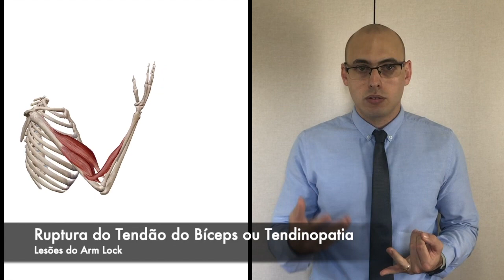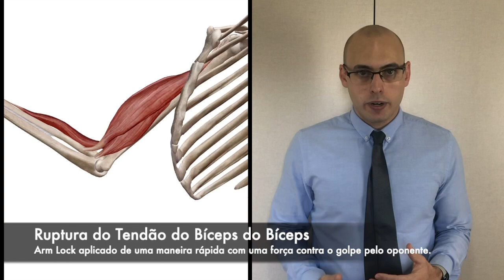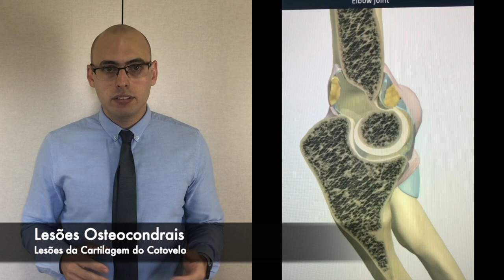ARM LOCK | PREVENINDO LESÕES NO JIU JITSU | CHAVE DE BRAÇO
Se estiver na dúvida se o tratamento recomendado pelo seu médico é o melhor para o seu caso, veja como funciona a Segunda Opinião Médica Especializada

Meu nome é Marcelo Damado, sou médico ortopedista (CRM 186691 - SP), e criei esse canal para ajudar pacientes a tirar dúvidas simples, de modo direto e fácil de entender.

É muito comum que pacientes com fratura perguntem ao ortopedista sobre fraturas e lesões durante a pratica do jiu jitsu. Nesse vídeo vamos falar sobre como previnir lesões no golpe Arm Lock ou Chave de braço. As lesões decorrentes desse golpe podem várias, mas estão mais associadas ao cotovelo e ombro , como por exemplo fratura, luxacão, ruptura ligamentar, etc.